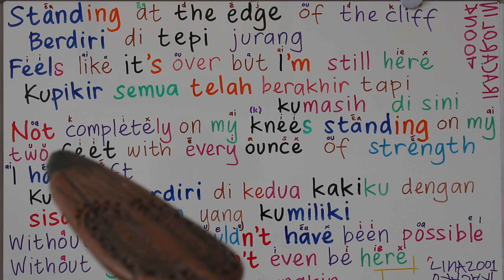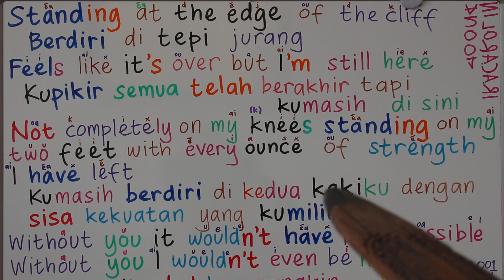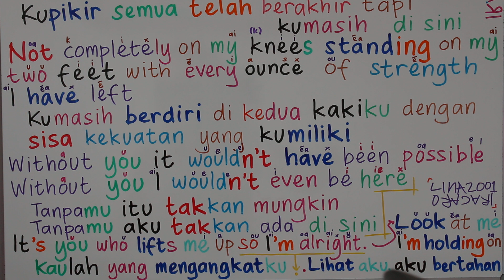BELAJAR BAHASA INGGRIS LEWAT LAGU YOU MAKE ME DAY6 [ PENGUCAPAN PELAFALAN PRONUNCIATION PRONOUNCE ]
BELAJAR BAHASA INGGRIS #40 WHAT WHO WHICH WHOM WHERE WHY WHOSE WHEN HOW MANY HOW MUCH - Apa Siapa Yang mana Di mana Mengapa Kenapa Milik siapa Punya siapa Kapan Bagaimana Berapa banyak durasi 21.49